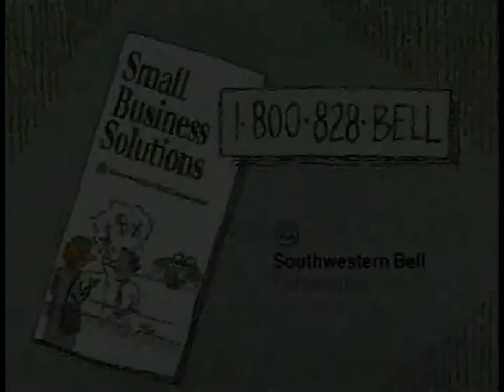Southwestern Bell - Fred's Business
Directed By Norm Bendell